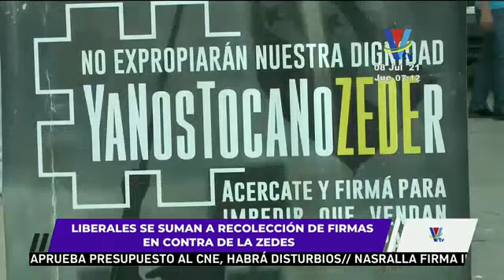Liberales se suman a recolección de firmas en contra de las ZEDES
Diputados liberales dejaron claro, su rotundo rechazo a las ZEDES, y este día se presentarán al Consejo Nacional Anticorrupción para sumarse a la recolección de firmas para derogar esta ley.